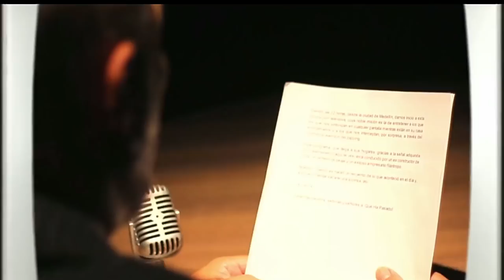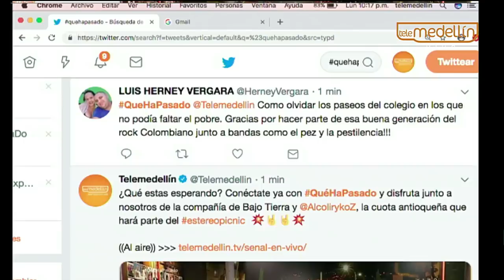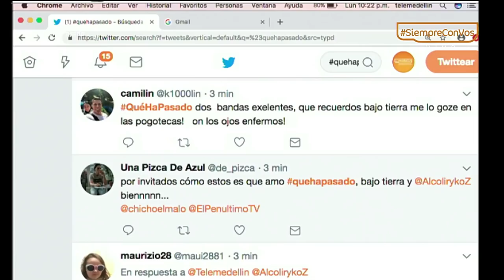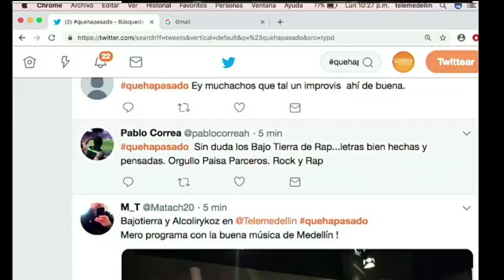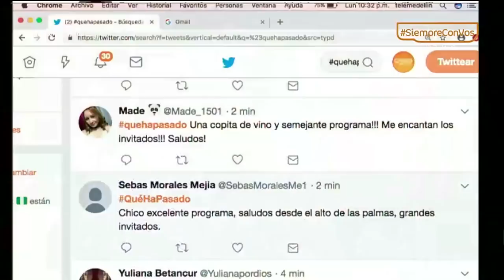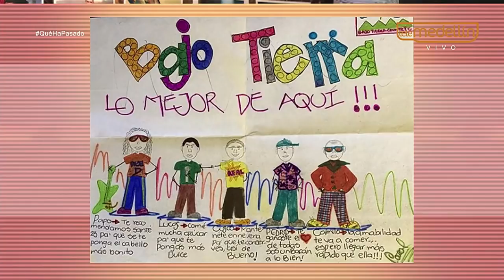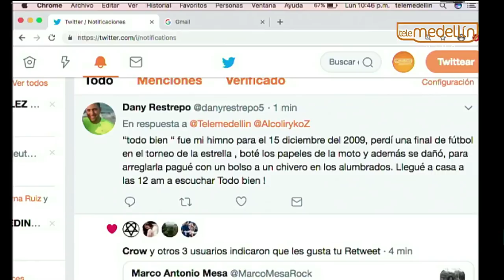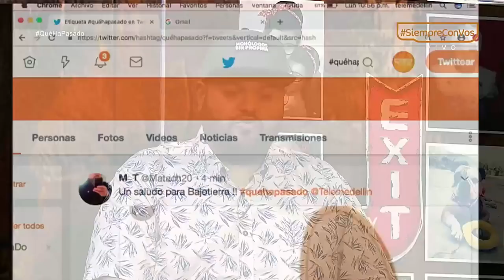Bajo Tierra y Alcolirykoz [¿Qué Ha Pasado?] Telemedellín